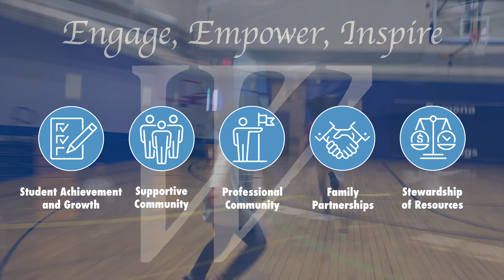District 39 Strategic Plan – Engage, Empower, Inspire (2024)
Highlighting the strategic plan of Wilmette Public Schools District 39 – Engage, Empower, Inspire